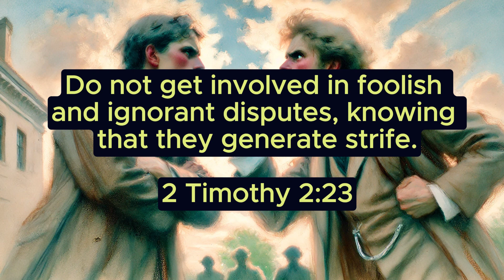Impulse for the day –08 th September 2024– Pastor Bernd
Here you can find the interpretation of the Herrenhut slogan or the teaching text for each new day.
Do not get involved in foolish and ignorant disputes, knowing that they generate strife.
2 Timothy 2:23